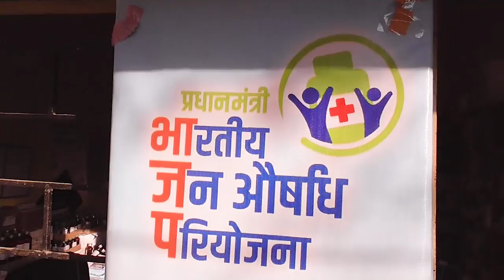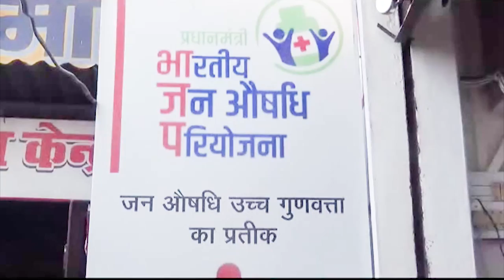PM Bharatiya Jan Aushadhi Pariyojana is ensuring better healthcare at affordable rates